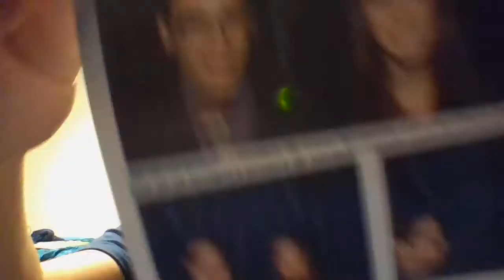Three Months In 5 Minutes!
So it has been a bit since I uploaded last, and I decided to upload tonight! And so here is a crash course on everything big on the last three months! There is an option on youtube to slow the video down if that helps;p

I am going to start recording again, and will be starting MYtwoCENTS again, so if you wanna see me get mad about issues let me know what you wanna hear about!

I hope you guys have a wonderful day and a wonderful life! See ya!

Hey wanna tweet at me? do it! Twitter.com/spazymonkey123
Wanna FB me? DO it!